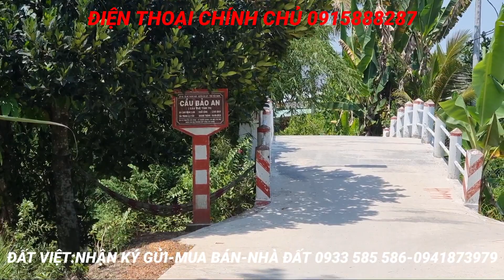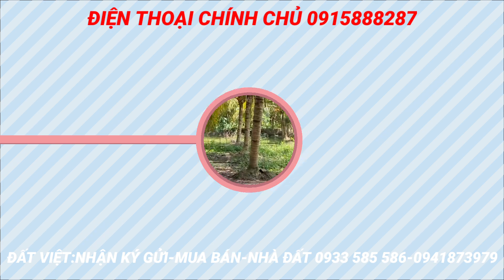MS:831(BÁN RỒI)Bán vườn dừa đẹp cho bạn thân.Thổ cư 100m2 chính chủ 0915888287 mặt tiền ôtô.